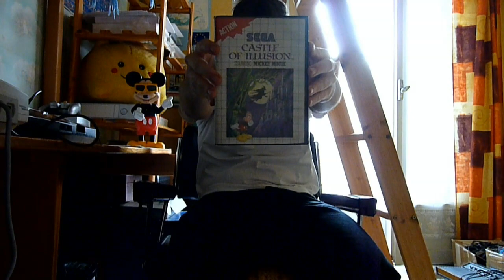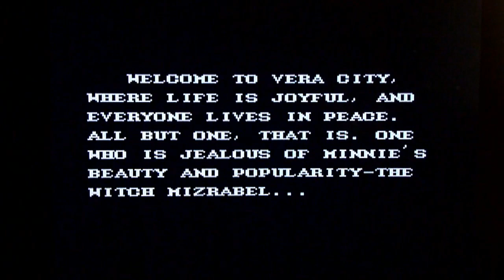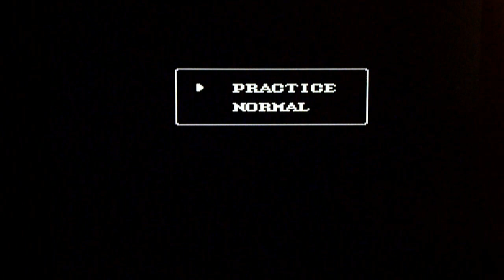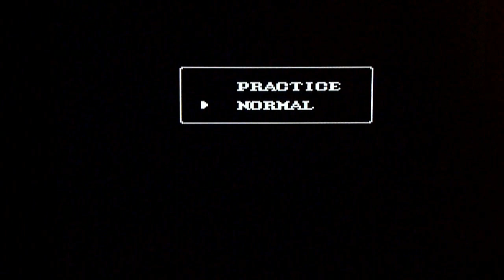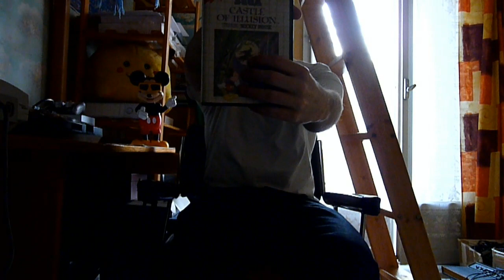Retro Zouigui #8 - Castle of illusion Starring Mickey Mouse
8em test Retro zouigui avec un jeu Sega Master System qui est Mickey castle of illusion.